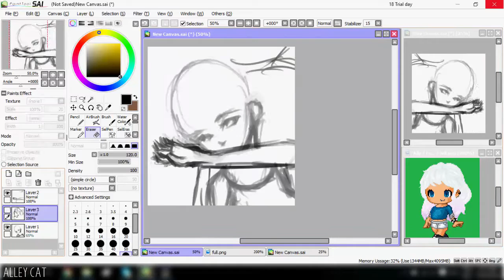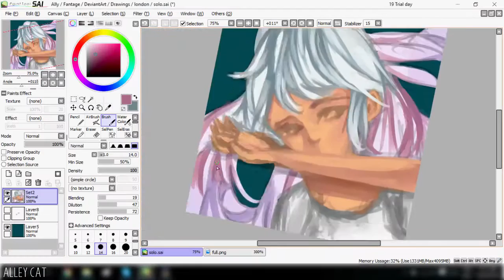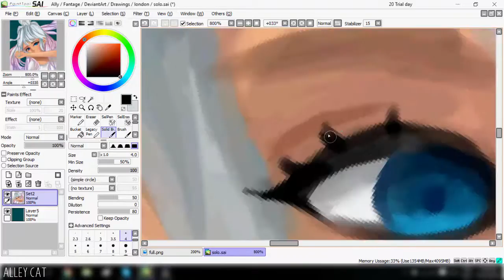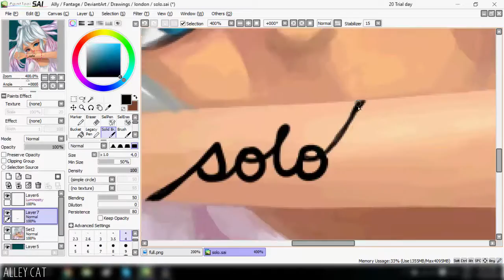solo [speedpaint] Paint Tool SAI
my drawings take me about 4 hours now cries ;-;

if anyone knows how to get Paint Tool SAI for free please tell me because i got a new laptop and the free Paint Tool SAI i used before doesn't work anymore so i'm living off a trial (':